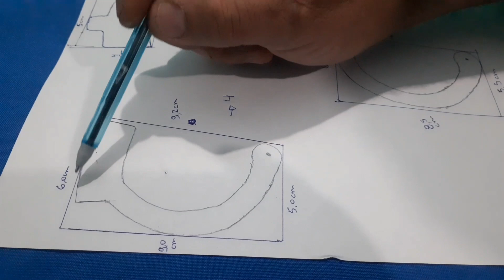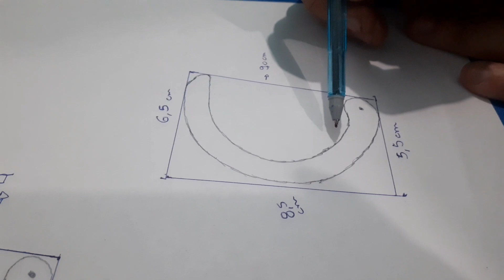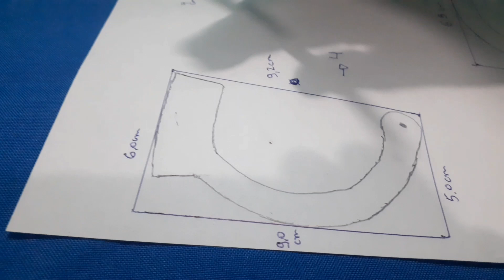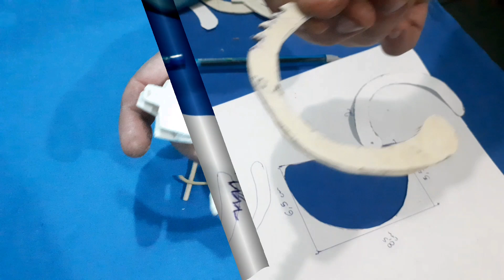Como fazer uma algema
materiais: cano de pvc ou capa de caderno, cola instantânea, palito de churrasco, palito de sorvete, elástico, parafusos, clipe ou corrente, tinta prata, folha de sulfite, biscuit e cola branca.